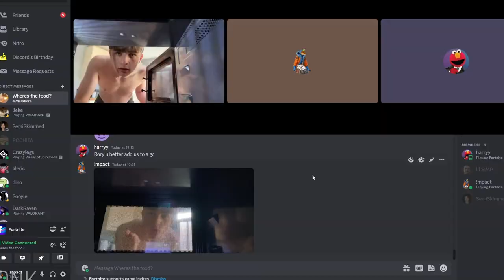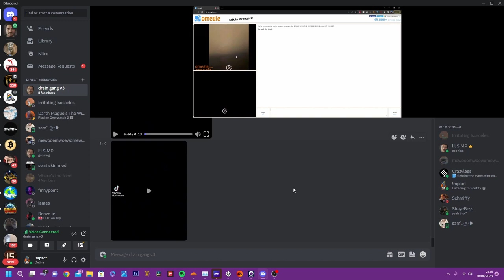Kid puts phone in microwave and instantly regrets it...😲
This is actually crazy chat.
this video is approved by the FBI and kgb so you know this is fire.
shit's so purple it should be asking me where's ronald
this video will turn your pacemaker off
this video was watered down by the blood 32 dragons
this video killed @twomad

tags chatgpt made for this (ignore):
ApexLegends,
Wattson,
OCE,
Gaming,
BattleRoyale,
TopPlayer,
Challenging,
Teamplay,
IntenseMatch,
RankedGameplay,
Tactics,
ShooterGame,
VictoryAttempt,
CompetitiveGaming,
GamingCommunity,
Strategy,
HighStakes,
TopWattsonPlayer,
GamingChallenge,